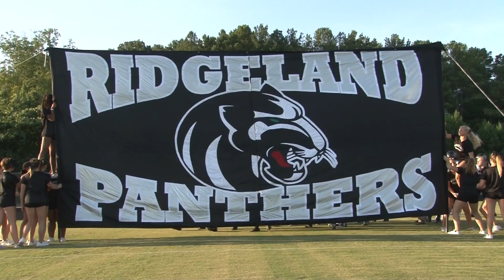Video Yearbook Segment: Football Hype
2014 Fall Video II Projects (Jordan)